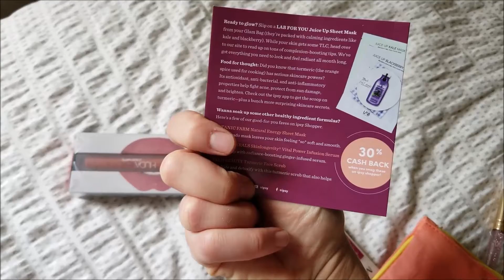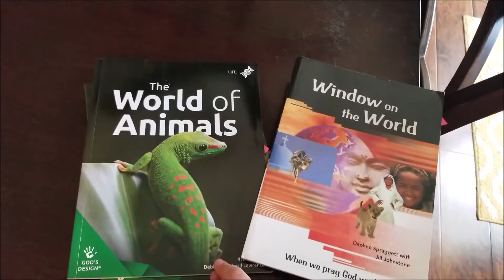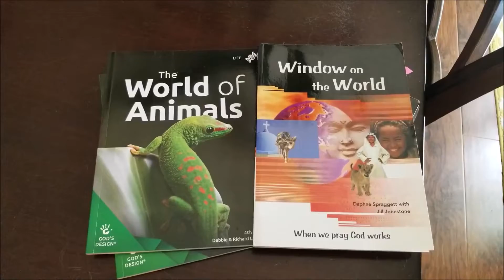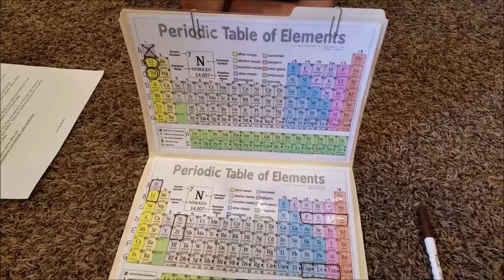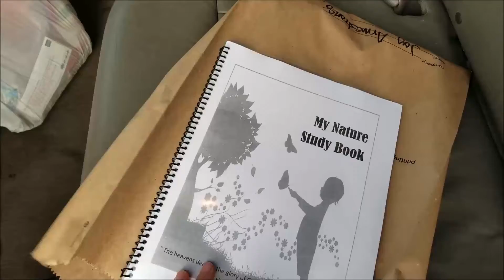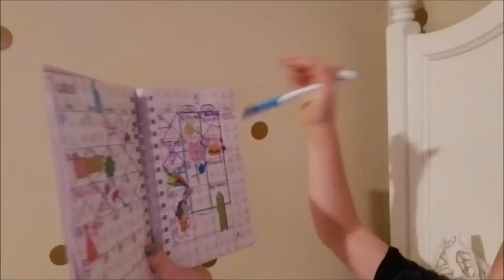Hitting a Wall| DITL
I don't like to be so busy that I am meeting myself coming and going. But that was this day - and I vlogged it on top of it all! I hope you all have a great week and I'll see you again in a vlog real soon!